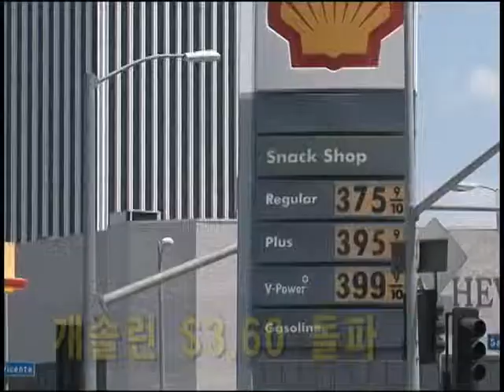3월24일 LA18 프라임뉴스 헤드라인